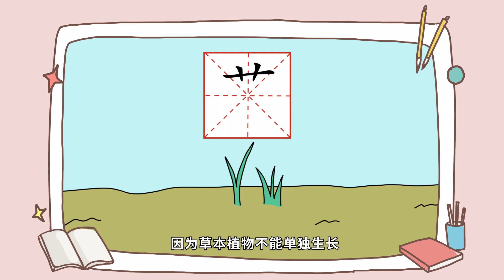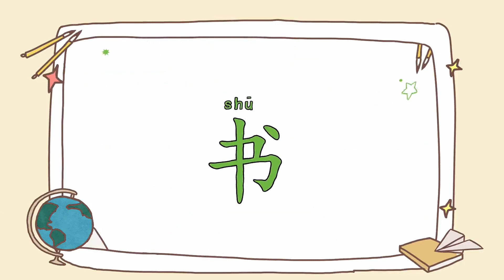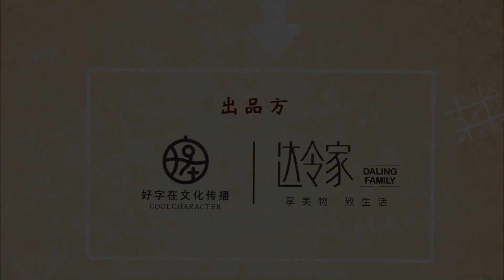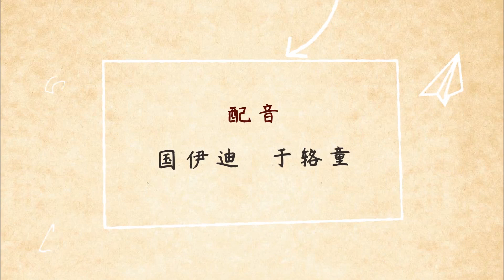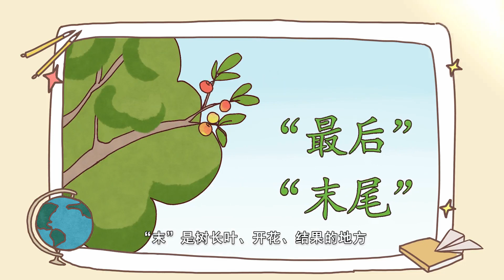【字有道理】第一季.013.轻轻松松学汉字_早书刀尺本